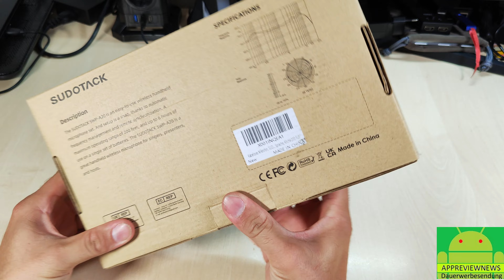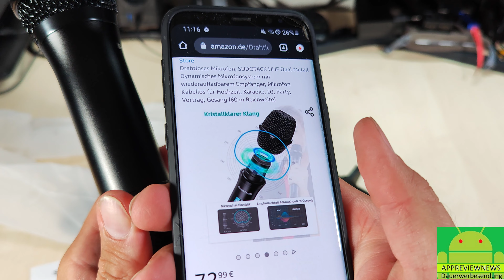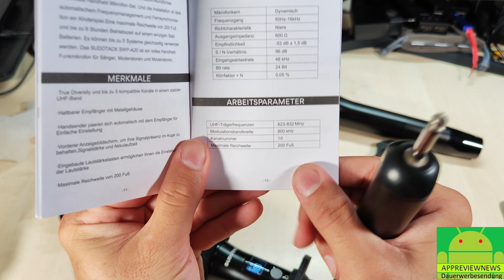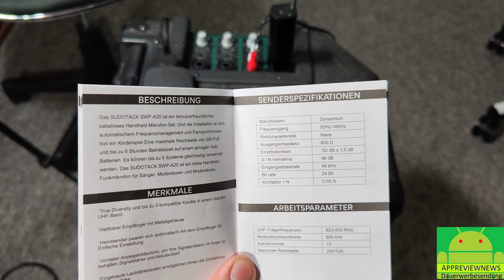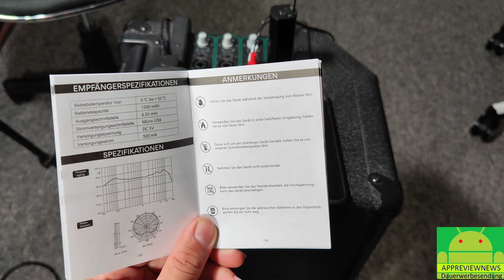Sudotack SWP-A20 Dual UHF Mikrofone perfekt für deine PA Anlage mit klarer Stimmenübertragung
hier bekommt ihr die UHF Funk Mikrofone

hier gibt es weitere Funk Mikrofone

hier bekommt ihr passende Schnelladegeräte

hier gibt es weitere Quick Charge 4.0 Ladegeräte

hier geht es zu dem Power Delivery 3.0 Ladegeräten

hier bekommt ihr weitere Ladegeräte mit Power Delivery für 12  Volt Autos

hier bekommt ihr weitere alternative USB Ladegeräte

hier bekommt ihr passende USB C Ladekabel

hier gibt es passende Micro USB Kabel

hier gibt es weitere Powerbanks mit Schnellade Funktion

alternative Powerbanks

hier bekommt ihr das Topvork Ladegerät mit Power Delivery

hiergibt es alternative PD Ladegeräte

hier bekommt ihr alternative Qi Ladegeräte

hier gibt es alternative Qi Ladepads